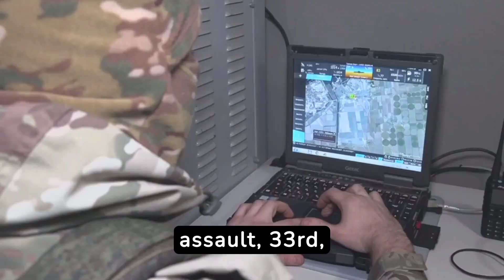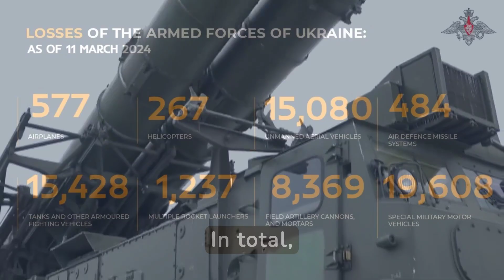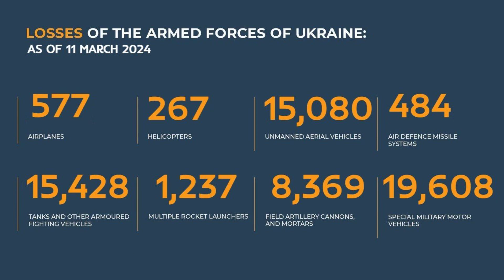AUC3I - Daily Briefing 03-11-2024 On the WAR in Ukraine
The briefing from Colonel AC. Oguntoye on March 11, 2024, outlines the continued activities of the Russian Armed Forces in the special military operation, with the following key takeaways:

Active Engagements Across Multiple Fronts: Russian forces are engaged in combat operations across the Kupyansk, Donetsk, Avdeyevka, South Donetsk, and Kherson directions, emphasizing repelled attacks, tactical advancements, and inflicted losses on Ukrainian forces.

Significant Ukrainian Losses: The report highlights considerable Ukrainian military losses, including personnel, tanks, armored fighting vehicles, motor vehicles, artillery systems, and ammunition depots. Notable equipment losses include a U.S.-made Abrams tank, French-made Caesar self-propelled artillery systems, Czech-made Vampire MLRS, and U.S.-made M109 Paladin self-propelled artillery systems.

Counter-Battery Successes: Russian forces successfully conducted counter-battery warfare, neutralizing Ukrainian artillery capabilities with the destruction of various artillery systems and ammunition depots, indicating ongoing efforts to diminish Ukrainian logistical and combat capabilities.

Repelling Ukrainian Counter-Attacks: The briefing details the repulsion of numerous Ukrainian counter-attacks across different directions, demonstrating the intensity of engagements and the active defense measures undertaken by Russian units.

Air Defence Operations: Russian air defense units intercepted U.S.-manufactured HIMARS projectiles, highlighting the aerial threat from Ukrainian forces and the effectiveness of Russian air defenses.

Extensive UAV Interceptions: A significant number of Ukrainian unmanned aerial vehicles were destroyed, indicating the persistent use of drones for reconnaissance and potentially for offensive operations by Ukrainian forces, and the response by Russian air defenses.

Operational Advances and Strategic Targets: Russian forces are reported to have taken more advantageous lines and positions, destroyed enemy ammunition depots, and targeted enemy manpower and military hardware, aiming to disrupt Ukrainian military command and supply lines.

Cumulative Losses: The update provides cumulative figures on the destruction of Ukrainian military assets since the start of the operation, reflecting the scale of military engagements and losses on the Ukrainian side.